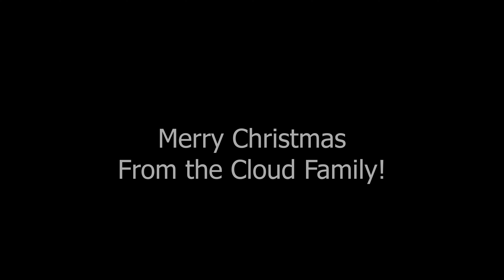SANTA SURPRISES KIDS at HOME! (They're SCARED!) | Cloud Family Christmas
It's Christmas time! We take the kids (not Leo 🐾) to visit family for the holidays. Santa comes to visit the kids and drop off presents, but they're all scared of him! Eventually they come around closer and get their presents then take photos. After wishing Santa a good trip back home we go home as well. The next day Dominic and Evelyn open up all of their gifts from Santa!

About us:
Hey guys! Welcome to the Cloud Family vlog YouTube Channel!! We are a Polish family based in Chicago that love to entertain you. Join us every week in sharing the good times of our Cloud Family - Damian, Eliza, Dominic, Evelyn and our Cavapoo Leo!